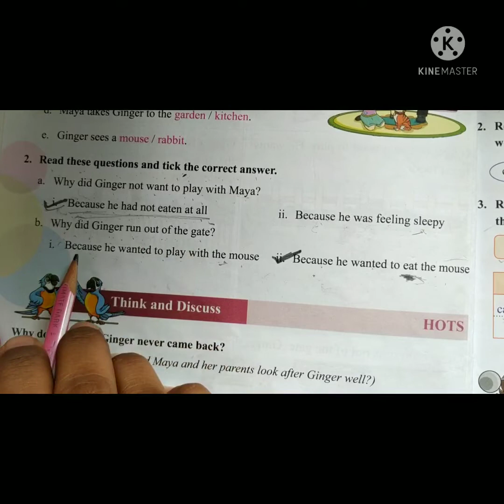RT1 Revision L1. new words, QnA F/B Correct options